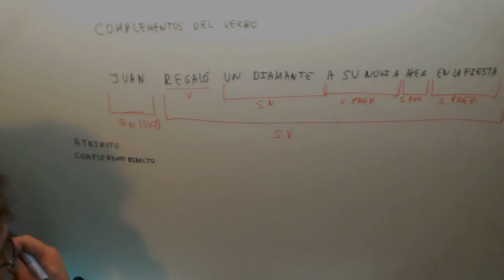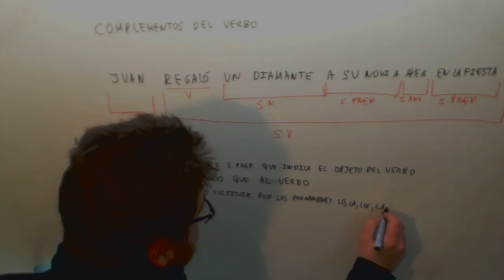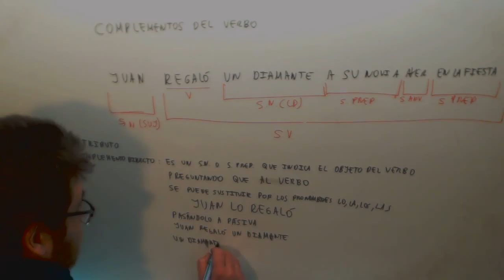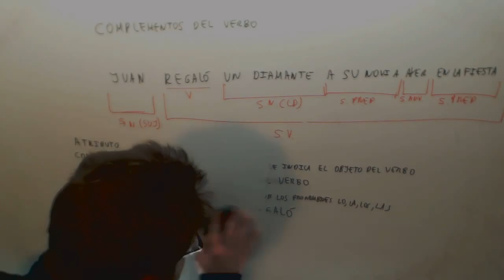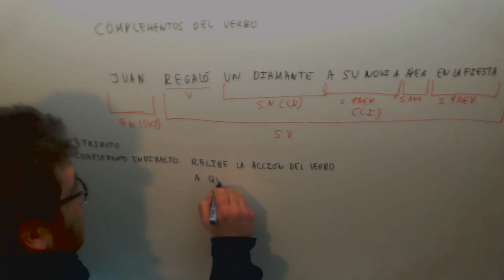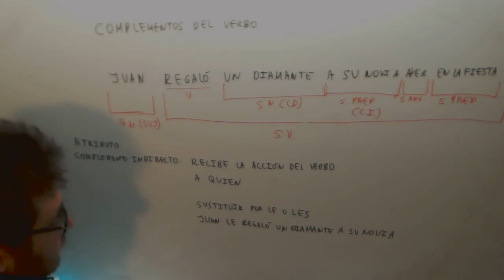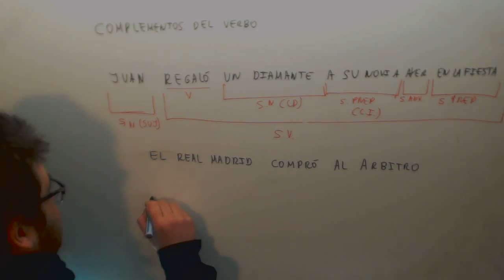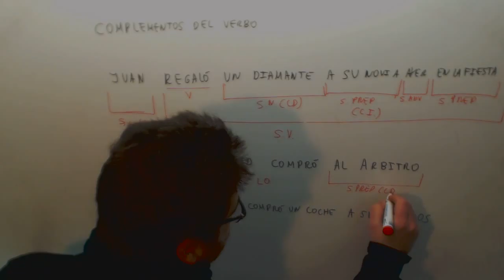Academia Usero Estepona